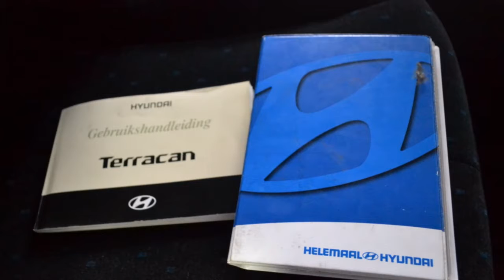Hyundai Terracan 2.9 CRDI HR 150PK VAN Airco Trekhaak Grijs kenteken Inruil mogelijk